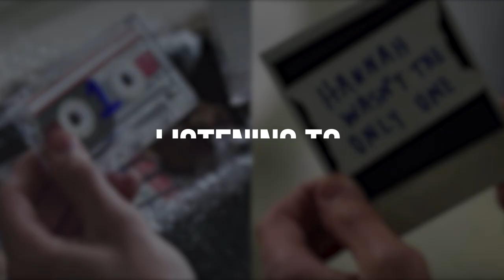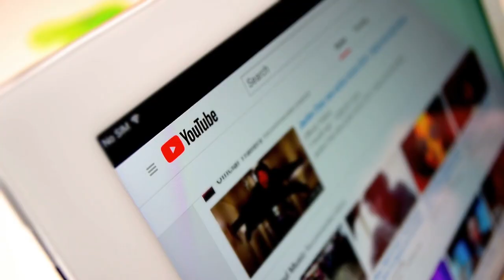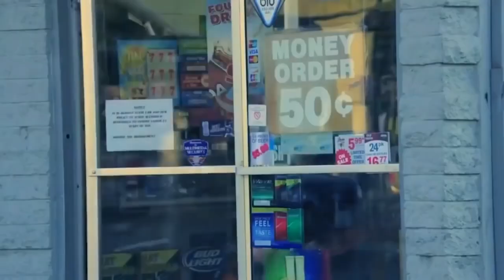13 REASONS WHY 13 Most Heartbreaking Moments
13 REASONS WHY 13 Most Heartbreaking Moments

About 13 Reasons Why:
13 Reasons Why (stylized onscreen as TH1RTEEN R3ASONS WHY) is an American teen drama web television series originally developed for Netflix as limited series by Brian Yorkey, based on the 2007 novel Thirteen Reasons Why by Jay Asher. The series revolves around seventeen-year-old high school student Clay Jensen and his deceased friend Hannah Baker,[4] who takes her own life after having to face a culture of gossip, bullying and sexual assault at her high school and a lack of support from her friends, her family and her school. A box of cassette tapes recorded by Hannah in the weeks preceding her suicide detail why she chose to end her life. The series is produced by July Moon Productions, Kicked to the Curb Productions, Anonymous Content and Paramount Television, with Yorkey and Diana Son serving as showrunners.

Dylan Minnette stars as Clay Jensen, while Katherine Langford plays Hannah Baker. Christian Navarro, Alisha Boe, Brandon Flynn, Justin Prentice, Miles Heizer, Ross Butler, Devin Druid, Amy Hargreaves, Derek Luke, Kate Walsh, and Brian d'Arcy James also star. A film from Universal Pictures based on Thirteen Reasons Why began development in February 2011, with Selena Gomez set to star as Hannah, before being shelved in favor of a television series and Netflix ordering an adaptation as a limited series in October 2015, with Gomez instead serving as an executive producer.[5]

The first season was released on Netflix on March 31, 2017. It received positive reviews from critics and audiences, who praised its subject matter and acting, particularly the performances of Minnette and Langford. For her performance, Langford received a Golden Globe Award nomination for Best Actress – Television Series Drama.[6] However, its graphic depiction of issues such as suicide and rape (along with other mature content) prompted concerns from mental health professionals. In response, Netflix added a warning card and from March 2018 on, a video that plays at the start of each season warning viewers about its themes.[7] In July 2019, Netflix edited out the suicide scene in the first season's final episode.[8]

In May 2017, Netflix renewed 13 Reasons Why for a second season due to the success of the initial 13 episodes;[9] the second season was released on May 18, 2018, and received mixed to negative reviews from audiences. Coinciding with the release of the second season, Netflix released a video with the cast that cautioned viewers on some of the topics covered in the show and provided a support website with crisis numbers for people affected by depression, anxiety and other mental health issues.[10] A third season was ordered in June 2018 and was released on August 23, 2019. In August 2019, the series was renewed for a fourth and final season, which is set to premiere on June 5, 2020.

Cast:
Katherine Langford, Justine prentice, Dylan Minnette, Brandon Flynn, Ross Butler, Alisha Boe, Miles Heizer, Christian Navarro, Timothy Granaderos, Kate Walsh, Anne WInters, Samantha Logan, Grace Saif, Sosie bacon